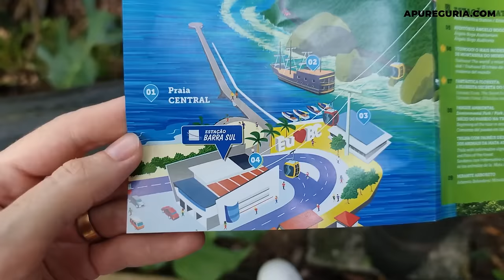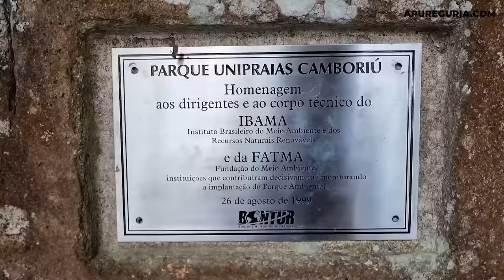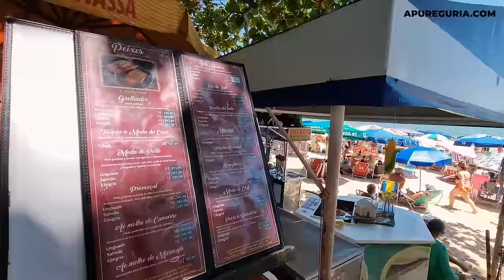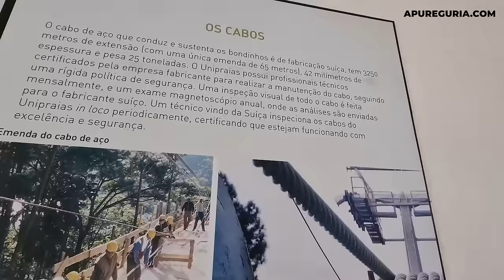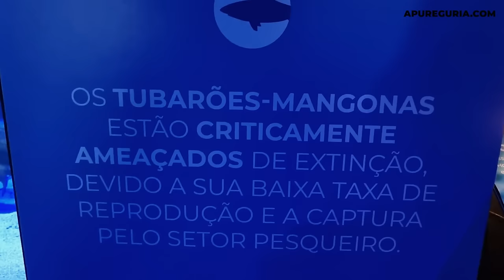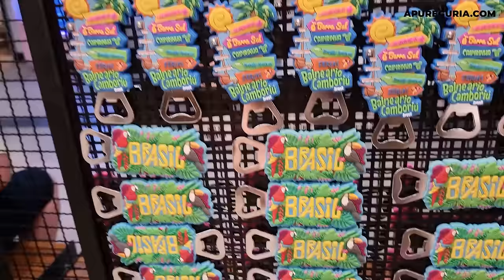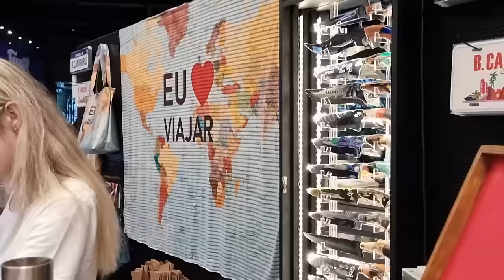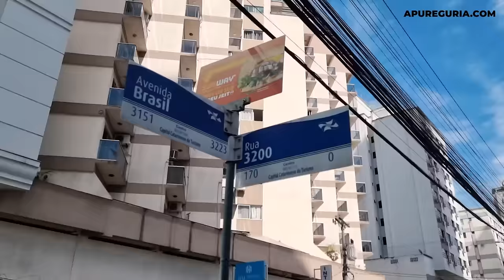BALNEÁRIO CAMBORIÚ 2024: O que fazer na cidade mais elitizada do Brasil COM PREÇOS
O que fazer em Balneário Camboriú, melhores atrações para curtir durante as suas férias em Santa Catarina! Veja os preços dos pontos turísticos em Balneário Camboriú e roteiro para 2 dias na cidade com bondinho, roda gigante e o maior aquário do Brasil!

Também falo um pouco sobre a história de Balneário Camboriú, transporte, onde comer e dicas de viagem.

ADQUIRA OS INGRESSOS AQUI

00:00 O que fazer em Balneário Camboriú
00:15 Bondinho Unipraias
01:30 Estação Mata Atlântica
03:50 Mirante Balneário Camboriú
05:00 Estação Laranjeiras
05:45 Balneabilidade SC
06:22 Praia de Laranjeiras
07:10 Preços Balneário Camboriú
09:18 Molhe Sul Balneário
09:30 Extensão areia BC
10:50 Passarela Balneário
12:40 Aquário Oceanic Aquarium
16:15 Avenida Atlântica
17:12 Roda Gigante Balneário Camboriú
18:05 Big Wheel
21:20 Pontal Norte
22:00 Balneário Camboriú À noite
22:40 Cristo Luz
23:30 Amanhecer Praia Central
24:15 Passeio San Miguel